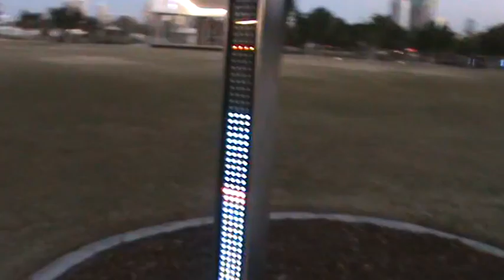Southport part 3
Southport